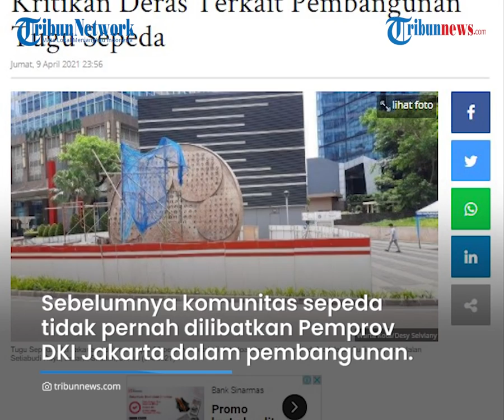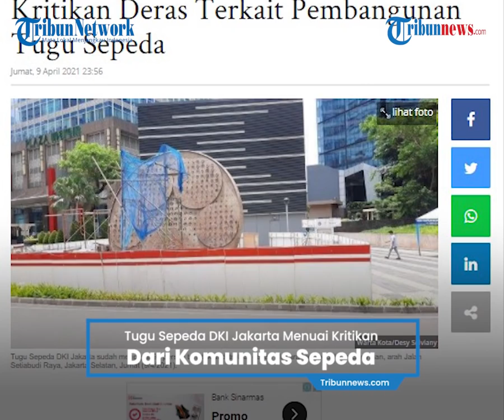Tugu Sepeda DKI Jakarta Menuai Kritikan dari Komunitas Sepeda, Tidak Berdampak Apa-apa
TRIBUN-VIDEO.COM- Rencana pembangunan Tugu Sepeda menuai banyak kritikan.

Tidak hanya oleh komunitas pesepeda, Bike 2 Work (B2W), tapi juga dari anggota legislator.

Sementara, Komunitas sepeda di DKI Jakarta Bike 2 Work (B2W) menolak keras pembangunan tugu sepeda di Jalan Jenderal Sudirman, Jakarta Pusat yang habiskan anggaran hingga Rp 800 juta.